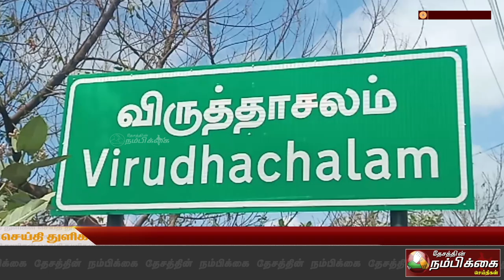புதிய குற்றவியல் சட்டங்களைவாபஸ் பெறக்கோரி முற்றுகை போராட்டம்